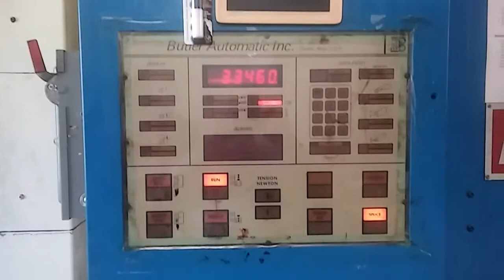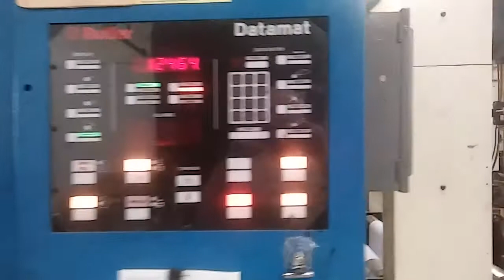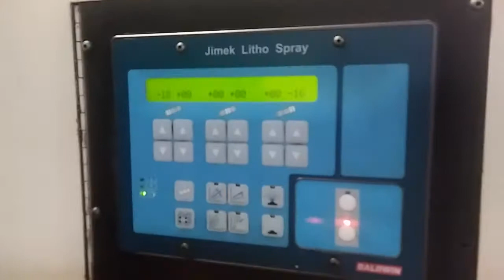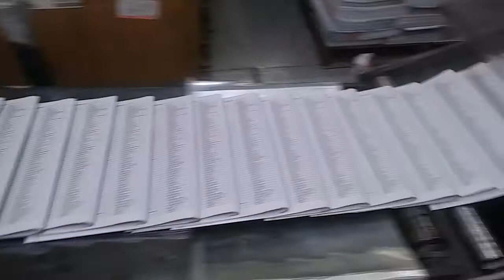38-40 Double Web Press